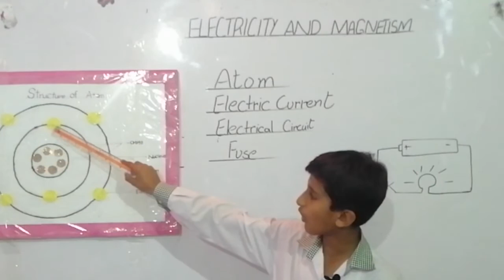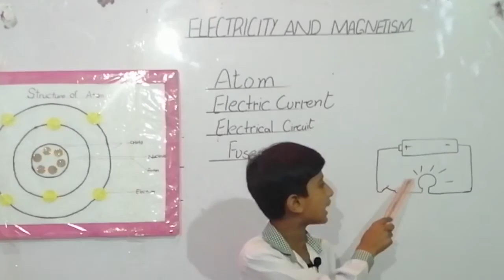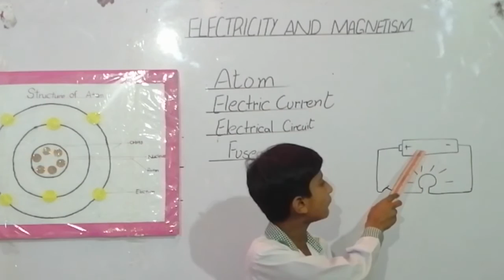Jeevan Class Five (Bravo)